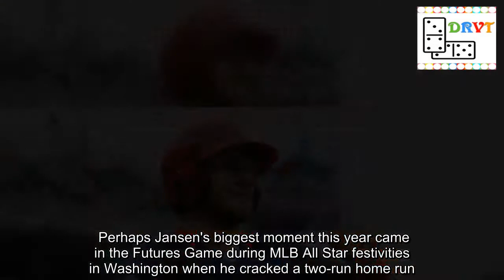Youth movement: Blue Jays recall top catching prospect Danny Jansen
Vladimir Guerrero Jr. is tearing up Triple-A, but that wasn't the key prospect recalled from the minor leagues by the Blue Jays Sunday morning.  Instead, Toronto recalled catcher Danny Jansen to take the roster spot of infielder Yangervis Solarte, who suffered a right oblique injury during Saturday's 3-1 loss to the Rays and was placed on the 10-day disabled list.   Jansen entered the 2018 season as the Jays' sixth-ranked prospect according to MLB Pipeline. If anything, he has improved his standing with a terrific season to date with the Buffalo Bisons, slashing an impressive .275/.390/.473. The 23 year-old has already established new career highs with 12 home runs and 58 RBI in only 88 games.   Perhaps Jansen's biggest moment this year came in the Futures Game during MLB All Star festivities in Washington when he cracked a two-run home run.   A 16th round selection of the Blue Jays out high school in 2013, Jansen has really come on the past two seasons offensively after being slowed by injuries in 2016. He rocketed up through the Jays system in 2017 -- playing 31 games for High A Dunedin, 52 games at double-A New Hampshire and 21 games with Buffalo at the triple-A level -- batting a career-best .323 with a .400 on-base percentage for the season.  According to Jansen on Sunday, Bisons manager Bobby Meacham pulled him out of Saturday's game and told him, "Kid, you're going to the big leagues. I don't want to see you again."    Jansen added that one of the first people he called Saturday was his good friend Ryan Borucki, the Jays left-hander.  "Buddy, I'm coming," Jansen told Borucki.   The two will locker next to one another at Rogers Centre.  Jansen is not in Sunday afternon's lineup against the Rays. Luke Maile is behind the plate for the Blue Jays.